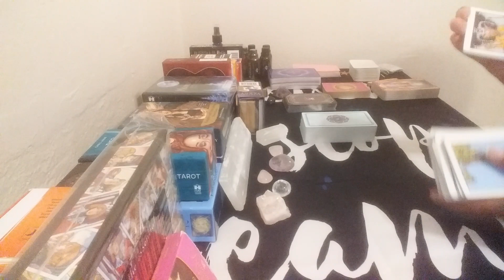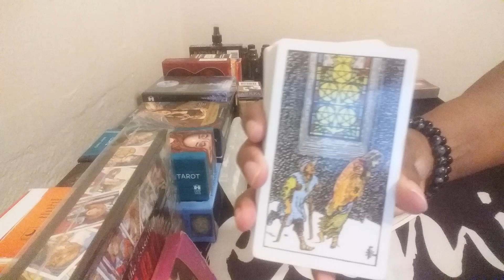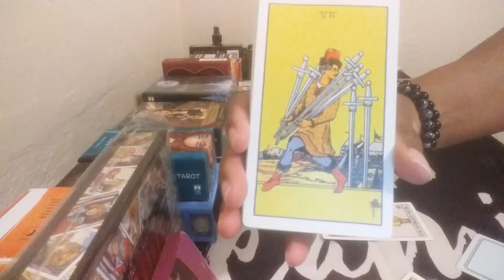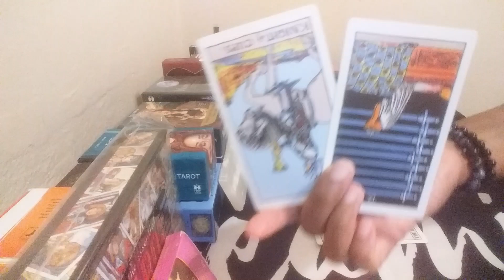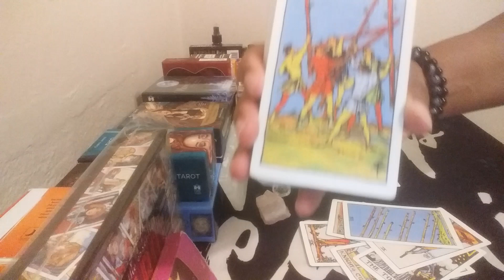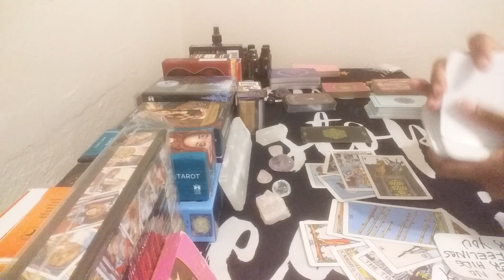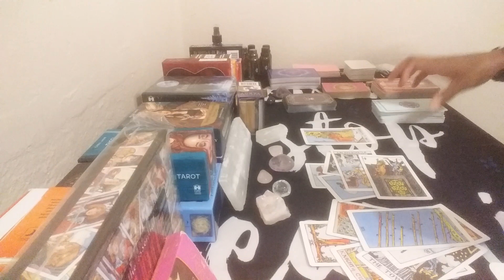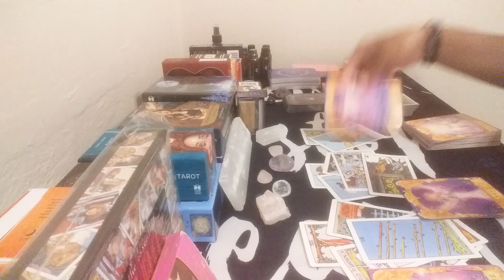Taurus 💙🗣Waiting On An Apology And Wants Communication ❣